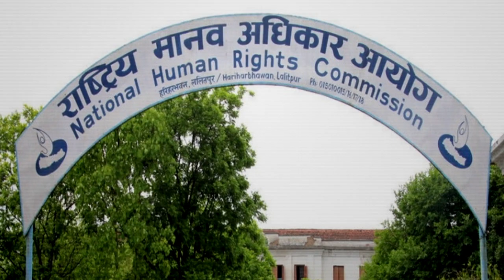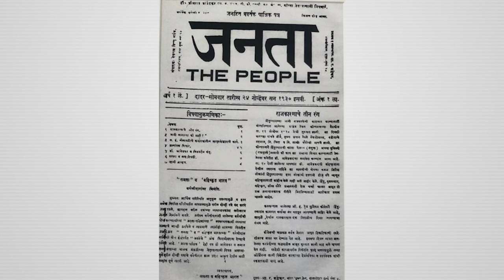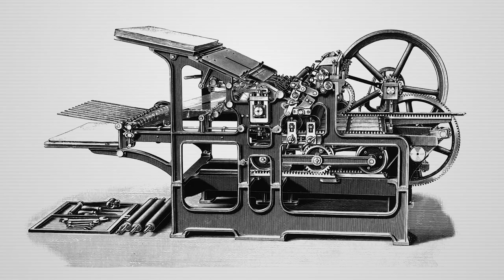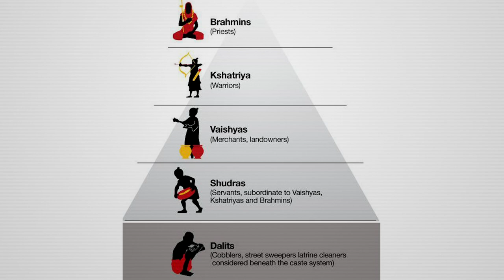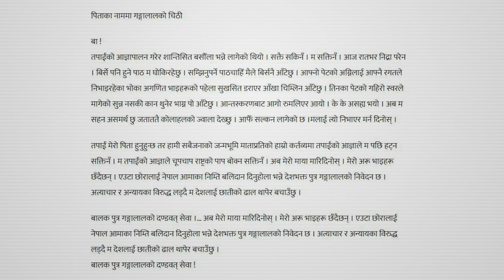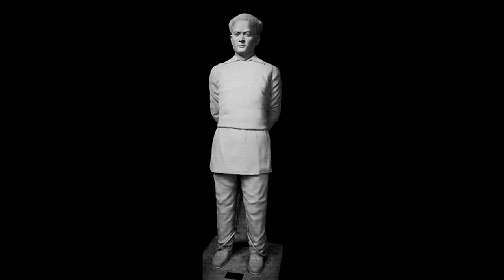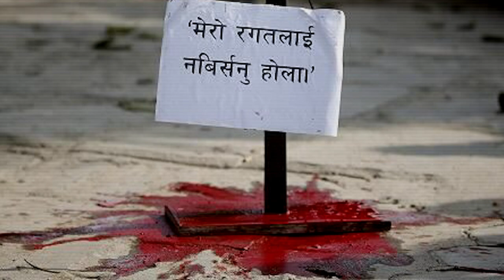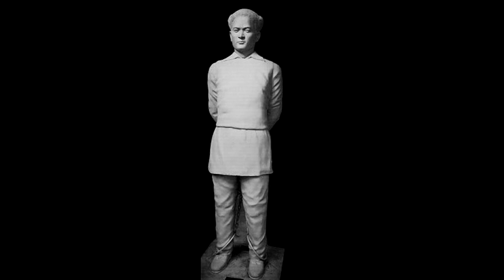गङ्गालाल श्रेष्ठ (Gangalal Shrestha) || History in Nepali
गङ्गालाल श्रेष्ठ (Gangalal Shrestha)

Sound: Anish Rajbhandari
Concept: Nian, Subigya Sunder Shrestha
Voice: Nian